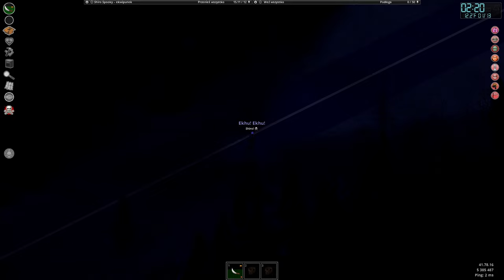[#5][PL][SEZON II] Project Zomboid - DROGA DO NIKĄD